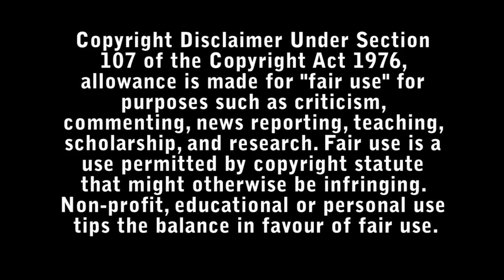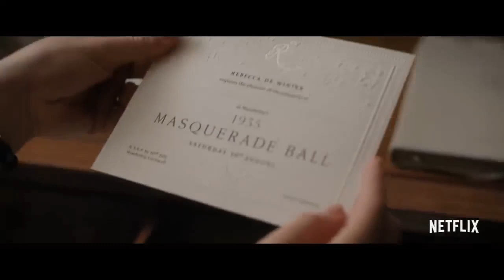Rebecca Review - Bad Movie Reviews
A young newlywed arrives at her husband's imposing family estate on a windswept English coast and finds herself battling the shadow of his first wife, Rebecca, whose legacy lives on in the house long after her death.

Directed by Ben Wheatley.

Starring :

- Lily James
- Armie Hammer
- Keeley Hawes
- Kristin Scott Thomas
- Sam Riley
- Ann Dowd
- Bill Paterson
- Mark Lewis Jones
- Tom Goodman-Hill
- Ben Crompton
- Jane Lapotaire
- Jeff Rawle
- Lucy Russell
- John Hollingworth
- Bryony Miller